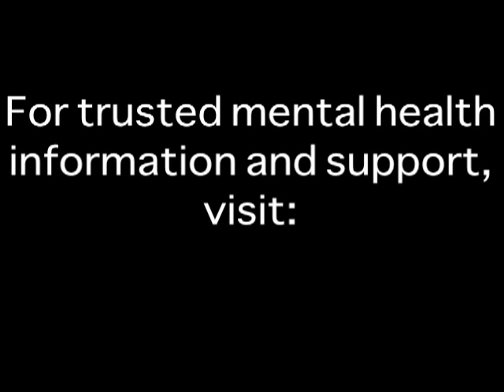Summary of Star-D Depression Study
In Nov. 2006, results from the Star D Study were published. The nation's largest real-world study of treatment-resistant depression suggests that a patient with persistent depression can get well after trying several treatment strategies, but his or her odds of beating the depression diminish as additional treatment strategies are needed.

The analysis also found two important indicators of treatment success. Those who become symptom-free have a better chance of remaining well, as measured in the follow-up period, than those who experience only symptom improvement. Those who need to undergo several treatment steps before they become symptom-free are more likely to experience a relapse during the one-year follow-up phase, reminding clinicians that even if a patient overcomes the depression, he or she still needs attention.

HealthyPlace.com Expert Depression Patient and author, Julie Fast, provides an easy-to-understand summary of the Star D Study and you can read her "Gold Standard of Treating Depression" section on HealthyPlace.com
What is the Star*D Research Project?